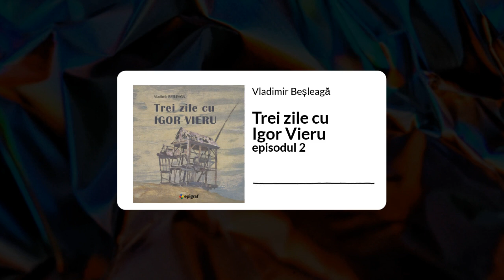Trei zile cu Igor Vieru, interviuri cu Vladimir Beșleagă, ep. 2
Igor Vieru – in memoriam
(episodul 2)

Trei zile au stat de vorbă, Igor Vieru și Vladimir Beșleagă, timp în care au pus în discuție idei, reflecții și întâmplări ce i-au afectat viața pictorului Vieru. Avem acces la înregistrările audio în care un mare pictor i-a împărtășit crâmpeie din viața sa unui mare prozator. Vă invităm să-l descoperiți pe Igor Vieru, ascultând relatările, gândurile și reflecțiile artistului.

Înregistrările conțin 3 episoade Episodul 1: Eseu de Vladimir Beșleagă, Episodul 2: Eseu de Ion Gheorghiță și Vladimir Beșleagă, Episodul 3: Reflecții de Larisa Turea și Vladimir Beșleagă

În cele trei episoade, ascultătorii vor descoperi momente interesante din viața lui Igor Vieru, povestite de însuși pictorul și înregistrate de scriitorul Beșleagă, precum și reflecții, analize și comentarii despre viața și opera maestrului de Vladimir Beșleagă, Ion Gheorghiță și Larisa Turea.

Emisiunea a fost înregistrată de studioul literar-artistic „Orfeu”.